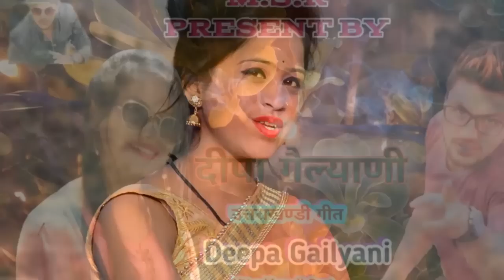Deepa Gailyani new -Garhwali geet- Singer Ajay Rana-Rajni Rana-M S R Presents - 2019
Singer Ajay Rana
Singer Rajni Rana
Song Deepa Gailyani
Music Amit v Kapur
Producer Mahaveer Raawar
co. Subhash Rawat
Sachin Rawat
Music Label  M S R presents

New Artists to join Us-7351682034